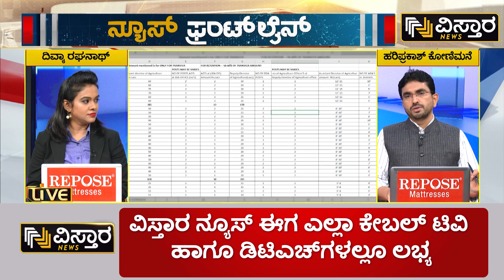ಪೆನ್‌ಡ್ರೈವ್ ಬಾಂಬ್ ಠುಸ್ ಪಟಾಕಿ ಆಗುತ್ತಾ..? | HD Kumaraswamy Pen Drive Proof Warning | Vistara News